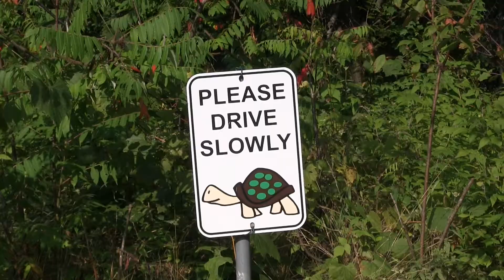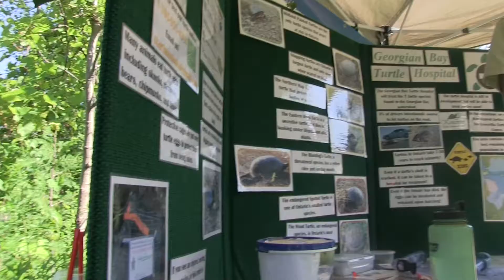Scales Nature Park Introduction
A short video about Scales Nature Park and the things that we do to conserve Canadian reptiles and amphibians- on-site and outreach education, field work, etc. Volunteer placements available!